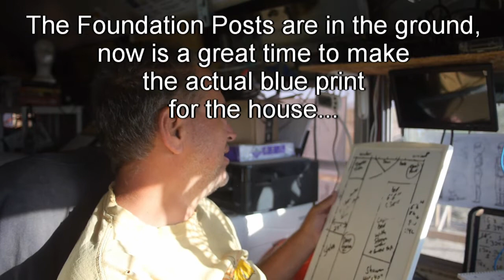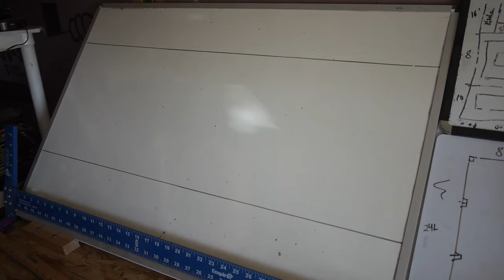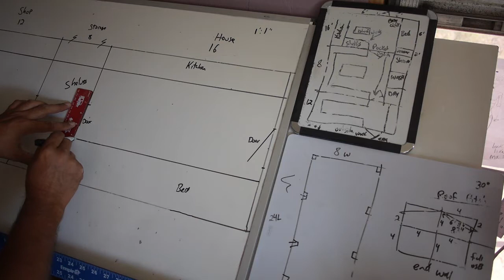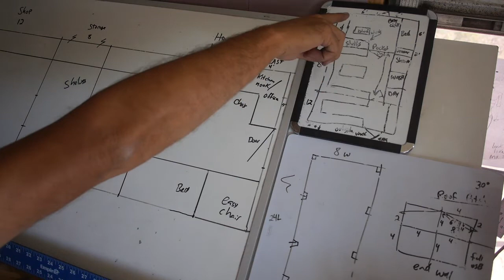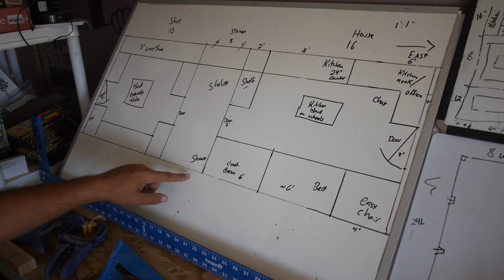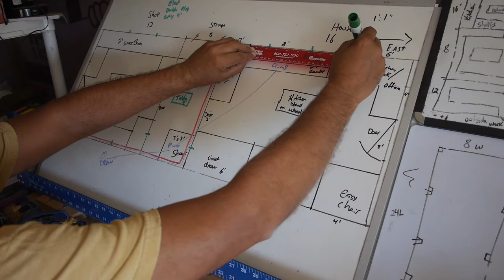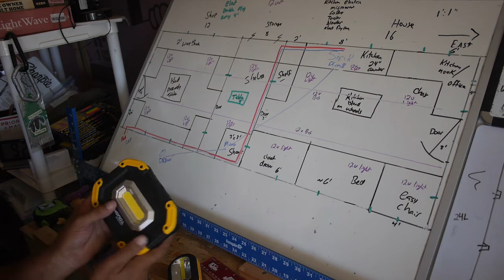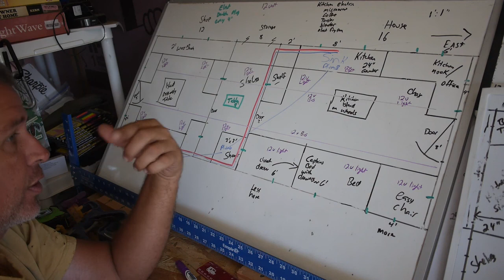House Plans Whiteboard Drafting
This was shot in May 2019, just getting ready to start on the house.

I already have posts in the ground for foundation, but not a real plan for the actual house build. Scary? You Bet!

There is a lot of the house build that was probably not the way its supposed to be. So watch how I did it but don't do what I do, right? And in the comments, remember this is 6 months ago, the house is finished, and I'm moving on with my life :)

Here's the deal, when I hit 1000 subscribers, I'm eligible to get some money from YouTube, its not big money, but its start.

And finally, for a few select people
You could buy some of my land and be my neighbor! Really!
Its too good to be true, you might be thinking!
I have two parcels of land, that are 20 acres each.
You could buy one of those for only $10,000. WOW!

I'll even let you come out and check out the place.
Any questions?